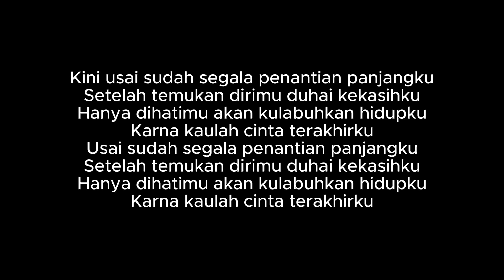Cinta Terakhir Song by Ari Lasso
Sedalam samudera telah aku selami
Setinggi langit diangkasa tlah kuarungi
Sepanjang kehidupanku aku mencari
Sebentuk kelembutan hati cinta sejati
Oh kini usai sudah segala penantian panjangku
Setelah temukan dirimu duhai kekasihku
Hanya dihatimu akan kulabuhkan hidupku
Karna kaulah cinta terakhirku
Berjuta kejora terangi gelap malamku
Tetap tak seindah cahaya mata hatimu
Kini usai sudah segala penantian panjangku
Usai sudah segala penantian panjangku